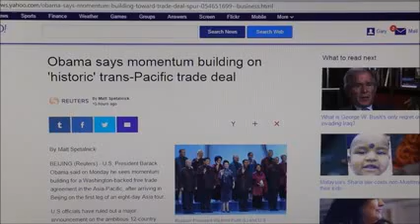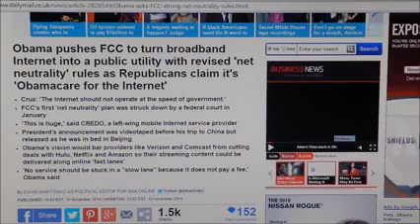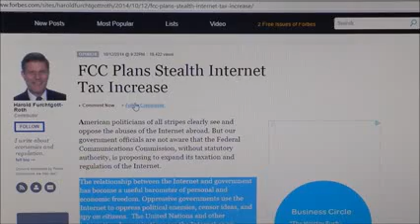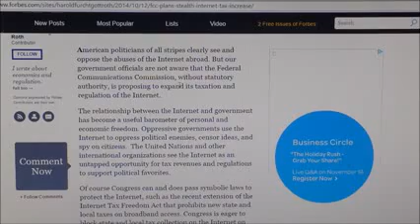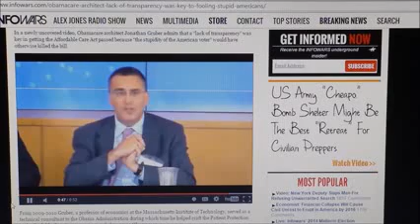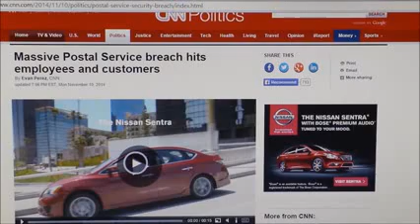OBAMA PUSHES TPP IN CHINA TO GET NET NEUTRALITY INTERNET CENSORSHIP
Thx... To Grindall61